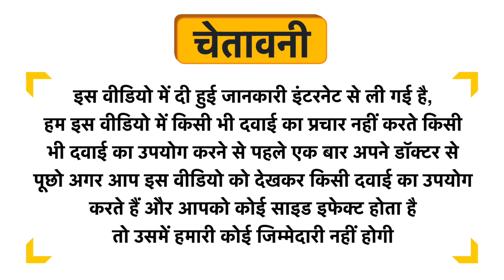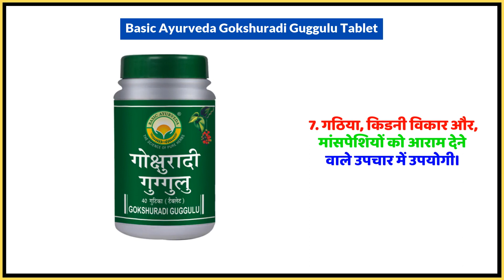Basic Ayurveda Gokshuradi Guggulu Tablet Uses in Hindi | Side Effects | Dose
Basic Ayurveda Gokshuradi Guggulu Tablet Uses in Hindi | Benefits | Side Effects | Dose